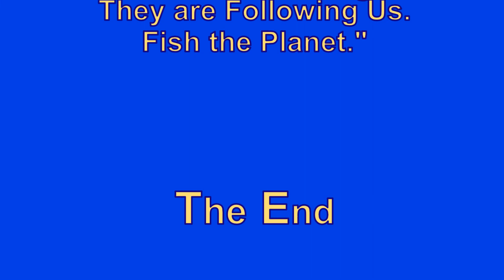Chattahoochee Pursuits: Hoochee Coochee Men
With the drop in water temp recently, we got excited about the Winter Bass Season.
The swift water can make for some strong fish.